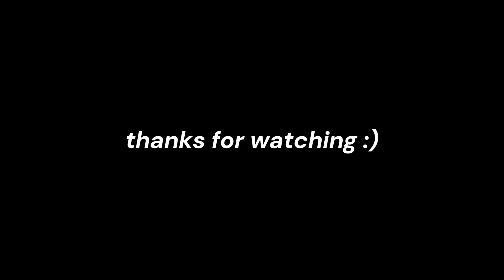Rhodes Vlog ~ spend a day with me :)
My mic was dead for the majority of this vlog unfortunately, but I've made the most of the footage I have so I hope you enjoy :) please remember that this video shows the highlights of the holiday, as I mentioned I didn't want to record the days where I was struggling so please don't compare your everyday life to the very small snippet of mine you see in this video! I'm so grateful that I had the opportunity to go on this holiday and spend time with my family & friends :)